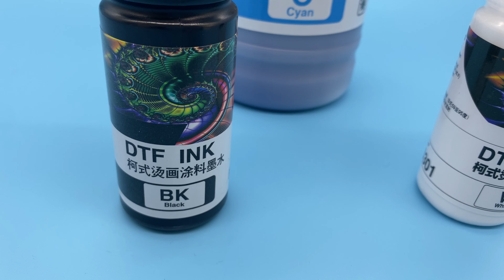Good, High Grade, DTF Cyan Ink Factory, Direct to Film Textile Inkjet ink Factory, China, Supplier